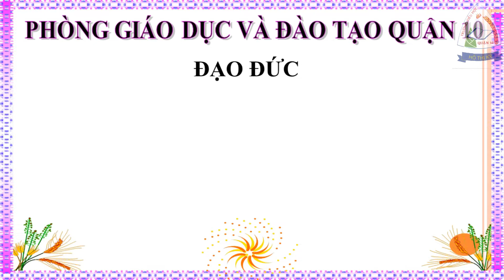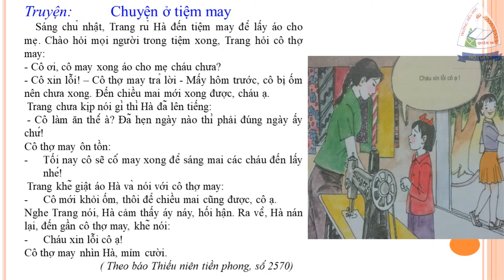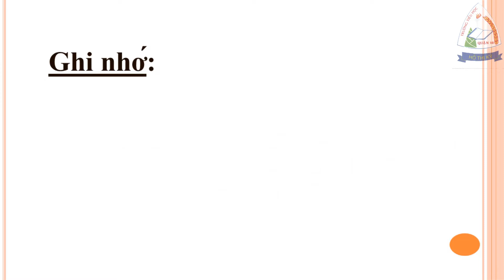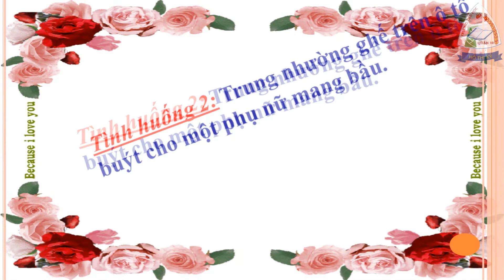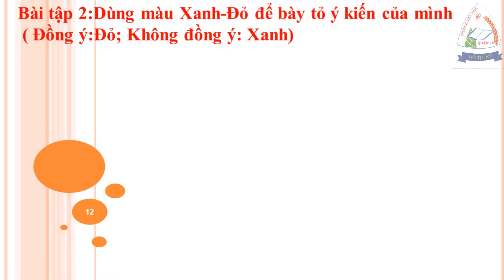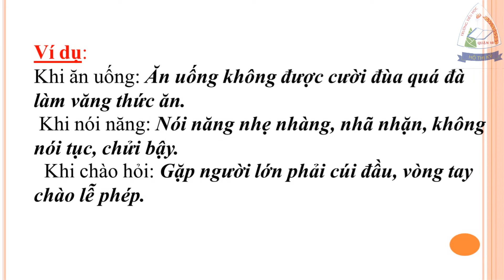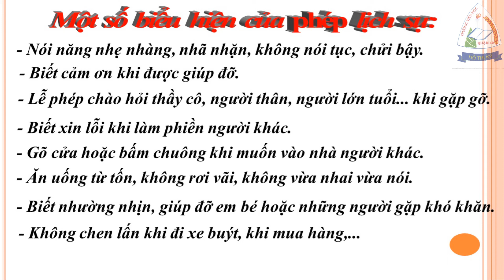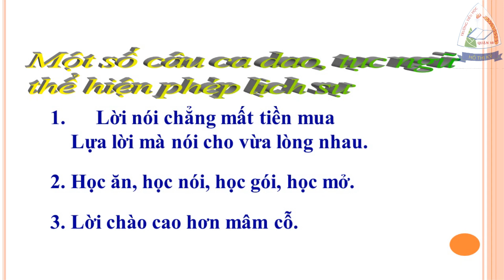Đạo đức | Lịch sự với mọi người | Tuần 21 + 22 | lớp 4 | HTK